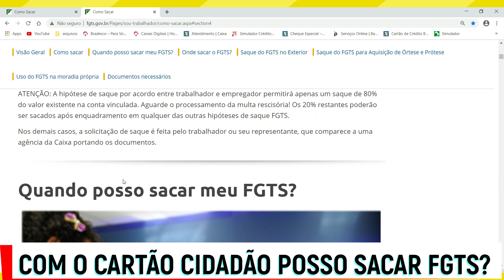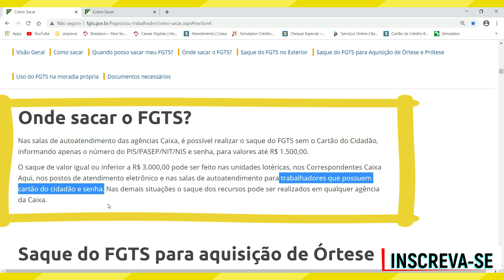PODE SACAR O FGTS COM CARTÃO CIDADÃO ?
Nesse vídeo você saberá de forma rápida  se você pode sacar o fgts com cartão cidadão. Portanto, se você está com dúvida e se pergunta se posso sacar fgts com cartão cidadão assista ao vídeo.

O cartão cidadão é utilizado por trabalhadores do nosso país para ter acesso a vários direitos trabalhistas e sociais  conquistados ao longo do tempo, mas muita gente de pergunta se pode sacar o fgts com cartão cidadão e não sabe a resposta.

Sendo assim, se você está procurando por informações sobre sacar fgts com cartão cidadão ou deseja saber se  pode sacar fgts com cartão cidadão,dentre outros...Esse vídeo é para você.